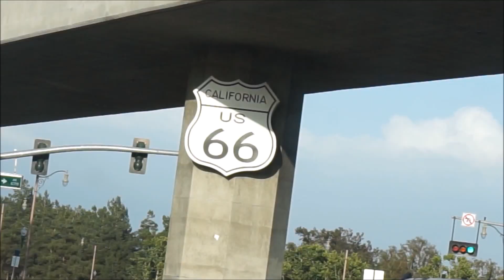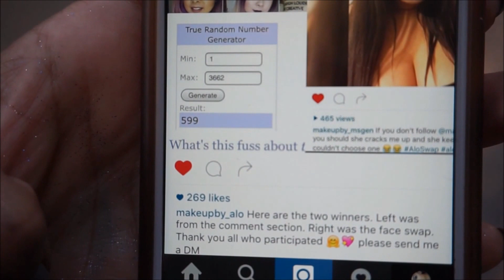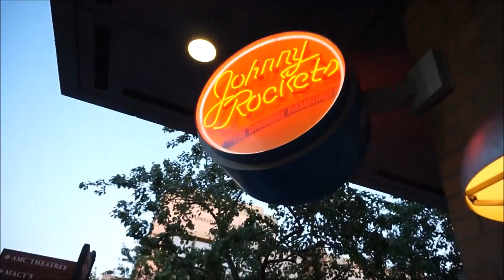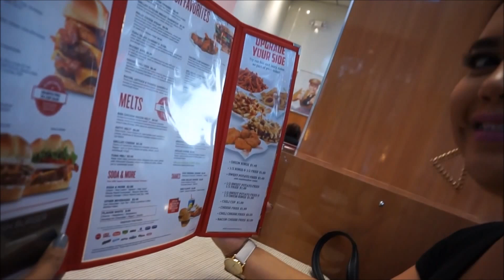Victoria Gardens Mini Vlog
Hey Beauties! Welcome back here is a mini vlog of my trip to Victoria Gardens decided to switch it up a little. A tutorial will be up this weekend so keep an eye out for that. Blessings(: